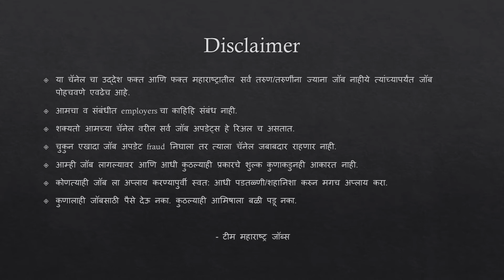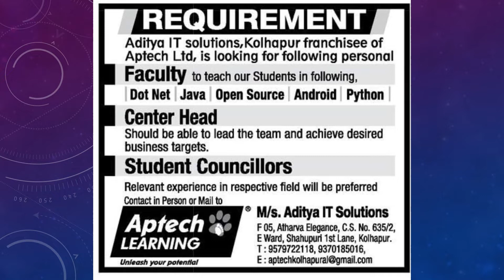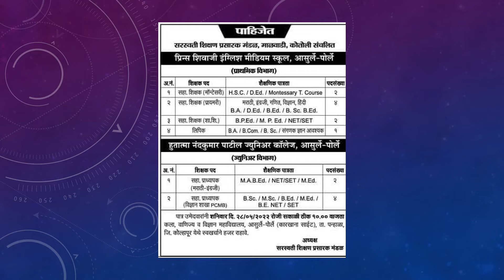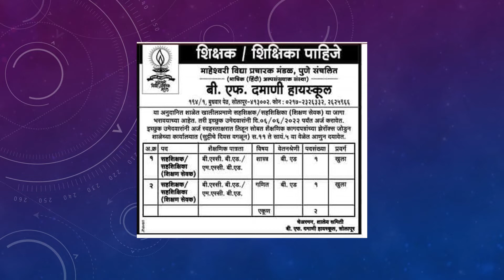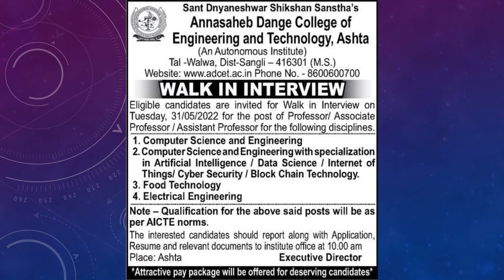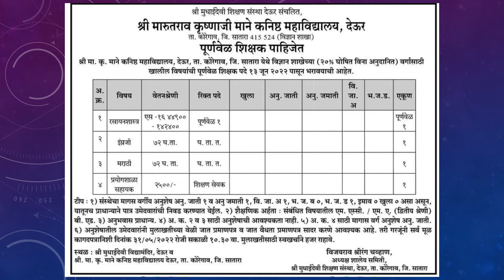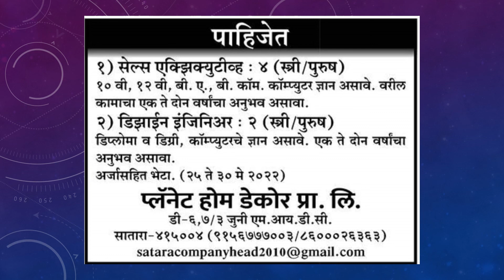26 Different Job Updates | Jobs in Satara/Sangli/Kolhapur/Solapur/Jalgaon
Urgent Job vacancies in Satara/Sangli/Kolhapur/Solapur/Jalgaon 2022 are mentioned in this video. 26 Different Job Updates | Jobs in Satara/Sangli/Kolhapur/Solapur/Jalgaon

Jobs in Sangli,
jobs in satara,
jobs in sangli,
job in jalgaon,
job in kolhapur,
job in solapur,
satara jobs,
sangli jobs,
kolhapur jobs,
solapur jobs,
jalgaon jobs,